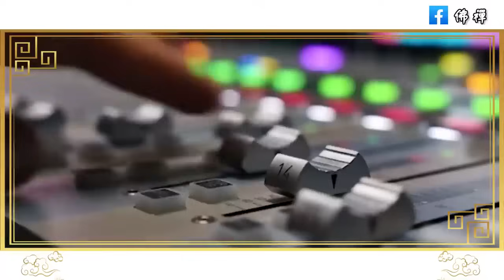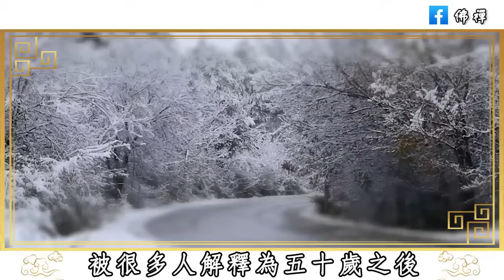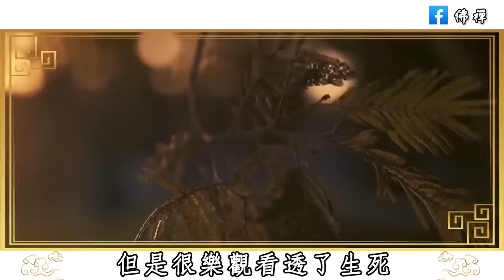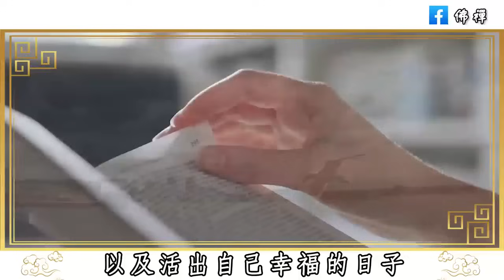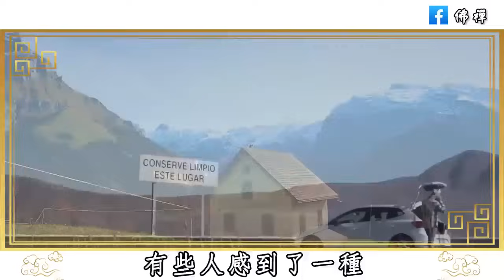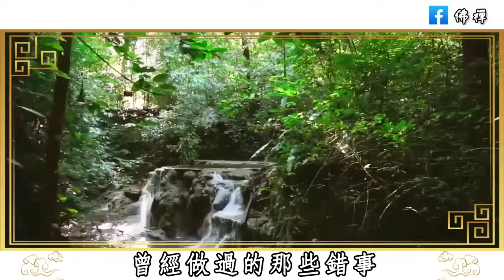六十歲以後，還有機會發大財的人，大多都是這三種人，快看看是你嗎 | 佛禪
俗話說人無笑臉莫開店，後半句尤其經典，想發大財的朋友要格外留意 | 佛禪
一個人很嫉妒你，往往不會與你為敵，而是會有這三種表現，遇到了趕緊絕交！
俗話說床不離七，棺不離八，桌不離九，七、八、九指的是什麼意思？前面還有兩句更經典
為什麼有些人看起來很年輕？50歲以後，有這4個生活習慣的人，比同齡人更顯年輕，一輩子不顯老